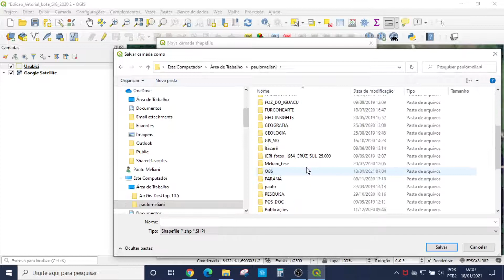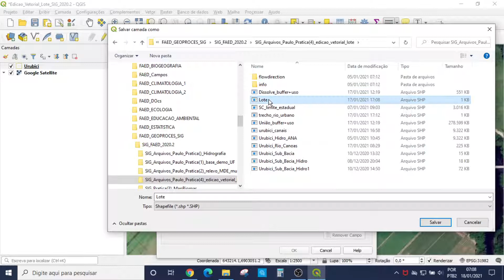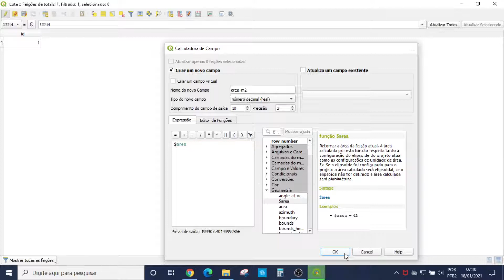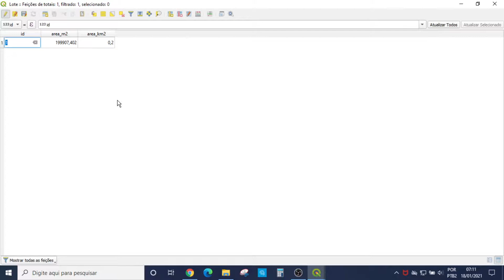Edição Vetorial (1/5): criação de camada SHP (polígono) e cálculo de área no QGis (Paulo Meliani)